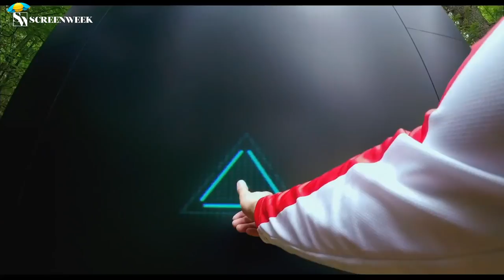Incontro con Lorenzo Richelmy e Jacopo Rondinelli